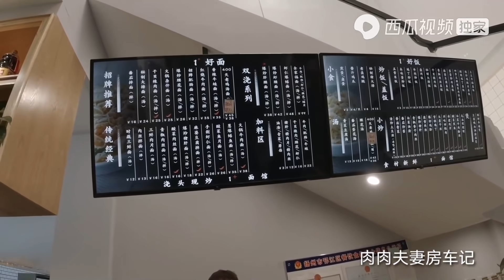柜子做好准备上装了，这做工要比原厂好，期待最终效果【肉肉夫妻房车记】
80后丁克夫妻，筹备5年，辞掉工作